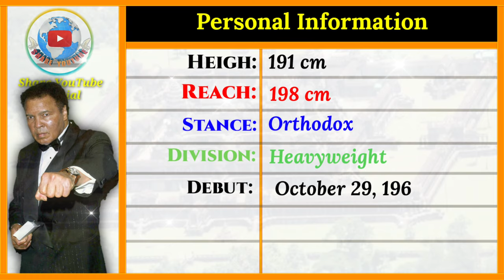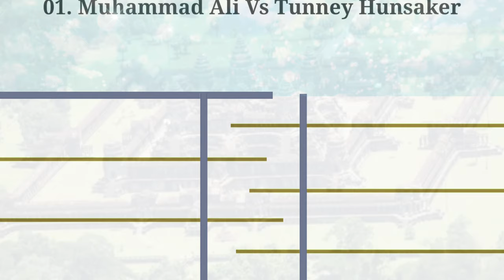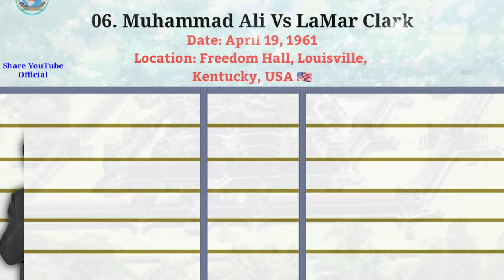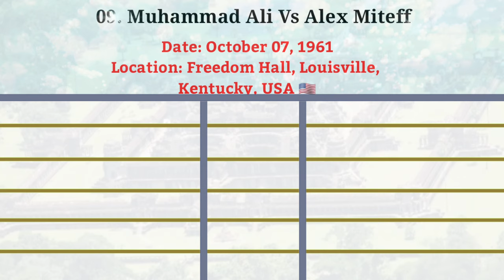Match History of Muhammad Ali from Year 1960 to 1981_PART 01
💎 Welcome To Channel: Share YouTube Official 💎
🕵️‍♂️ 👉Match History of Muhammad Ali from Year 1960 to 1981 Part 01 (from 01st Match to 10th Match):
01. Muhammad Ali Vs Tunney Hunsaker
02. Muhammad Ali Vs Herb Siler
03. Muhammad Ali Vs Tony Esperti
04. Muhammad Ali Vs Jimmy Robinson
05. Muhammad Ali Vs Donnie Fleeman
06. Muhammad Ali Vs LaMar Clark
07. Muhammad Ali Vs Duke Sabedong
08. Muhammad Ali Vs Alonzo Johnson
09. Muhammad Ali Vs Alex Miteff
10. Muhammad Ali Vs Willi Besmanoff

I hope you Love them..

For MMA
🕵️‍♂️ Khabib Nurmagomedov